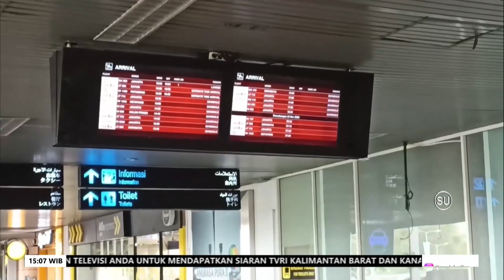22 NOVEMBER 2022 KESIAPAN BANDARA SUPADIO SUKSESKAN BIMP EAGA